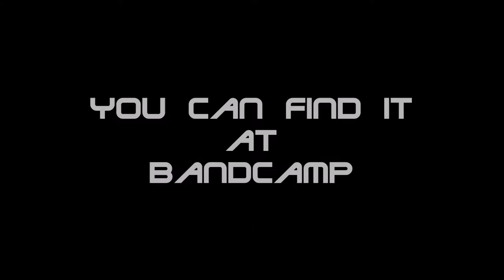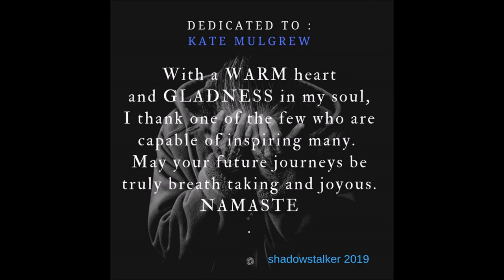Dedicated To: Kate Mulgrew (Janeway vs The Borg)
GET THEM WHILE THEY LAST

I have 200 Digital album copies of "Dedicated To: Kate Mulgrew"
All proceeds from said album will go to Alzheimer's Research.